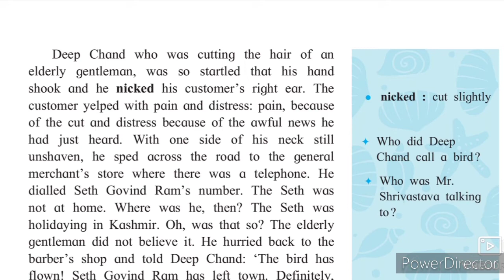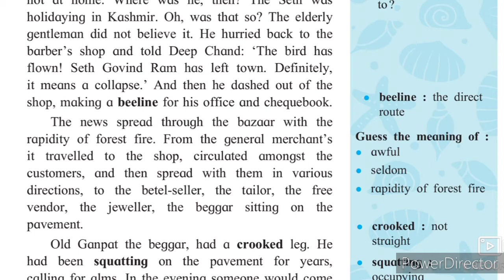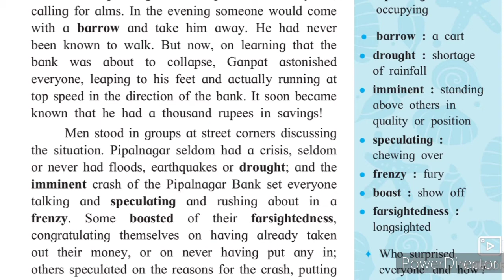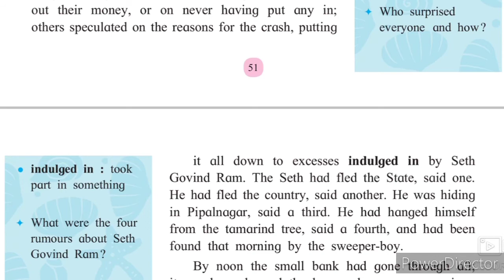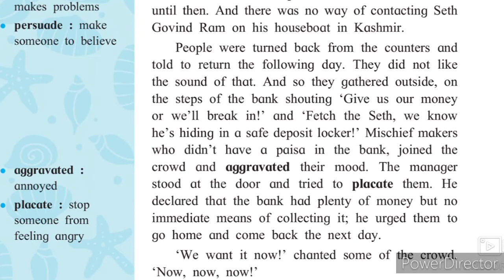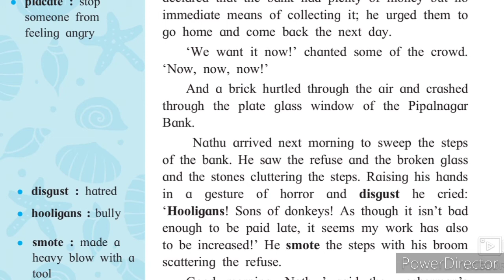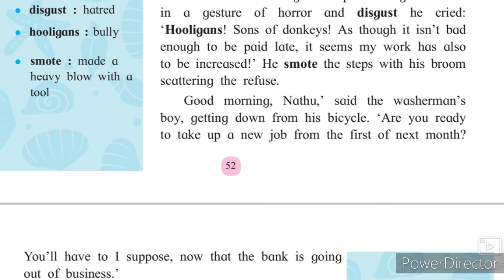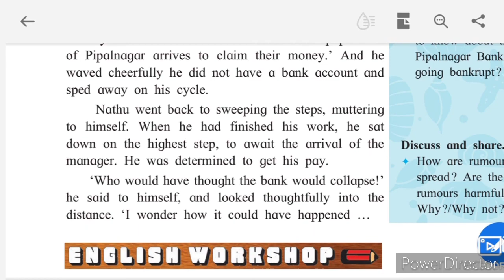10th English 2.2 The Boy Who broke the bank Part-3 Urdu medium. State Board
10th English 2.2 The Boy Who Broke the Bank Urdu Medium State Board Xth English LLThe Boy WhoBroke the Bank Urdu Medium State Board مکمل وضاحت complete explanation Urdu Hindi xth English LL Urdu Medium State Boardhis video gives you complete information about the chapter 2.2 the boy who broke the bank English language textbook. This video is useful for students. This video helps students to understand learn more about the chapter. Urdu medium channel by sir Abdul sattar khan provide quality online education for Urdu medium students.
Urdu Medium English 10th English